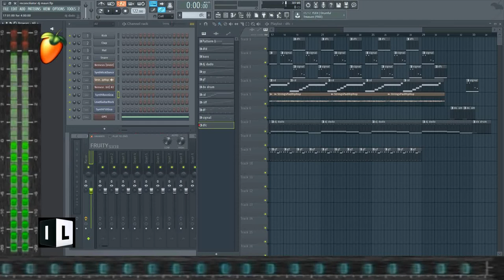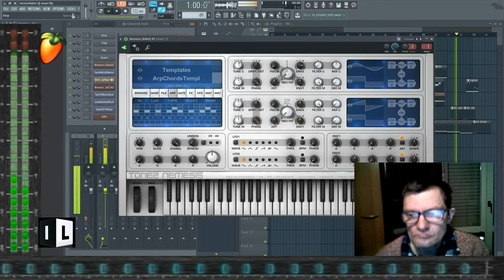giovanni mauri reconciliator dance suburbia 1 54 minuto live dal vivo exsperience fl studio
vst usato per compsizione nemesis vst gsm vst fl studio
nome del brano reconciliator
durata del brano 1.54 .minuto sequencer